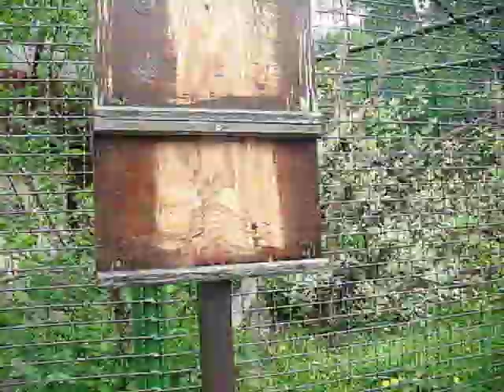Wrocławskie ZOO Maj 2013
Nagrywane marnym aparatem więc nie oczekujmy cudów. A moje komentarze.. no cóż, trzeba je znosić, ja tak mam :)